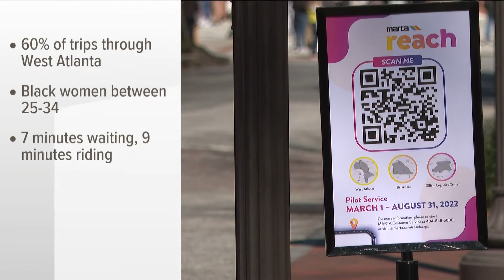MARTA Reach program serves thousands in trial run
It's like Uber, only the shuttle takes you to a MARTA station.